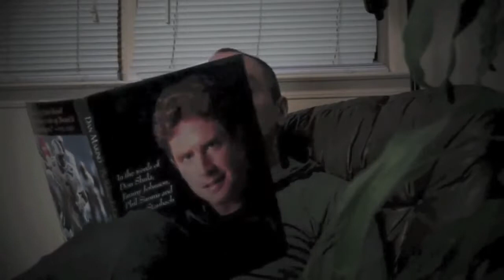Best In Show Radio: Episode 301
Your Post Life Plans w/Bobby G,
Are you Courteous
Embarrassing Words/Phrases

With the release of #301, Best in Show Radio has put out as many episodes as District 4 ever did.